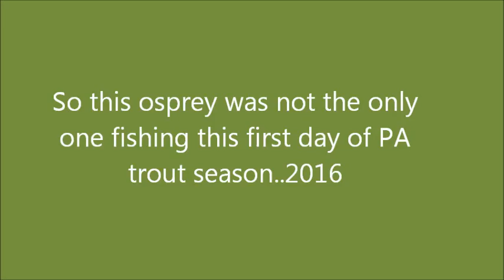opening day trout 2016 - music guns & roses - sweet child..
...Our annual 1st day of trout...2016... Not to crowded on this stream.